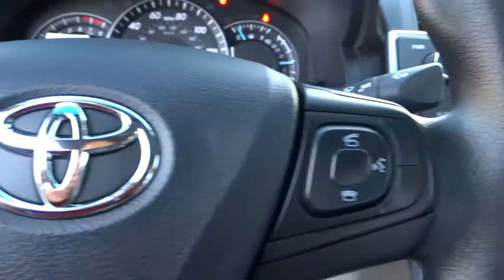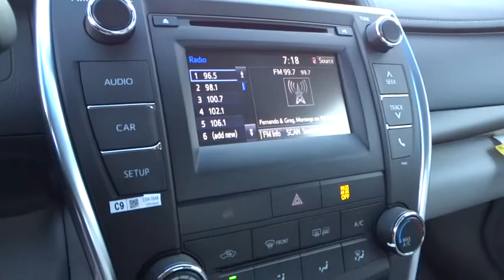2015 Toyota Camry San Rafael, San Francisco Bay Area, San Francisco, CA 235263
2015 Toyota Camry

Toyota Marin
445 Francisco Blvd East